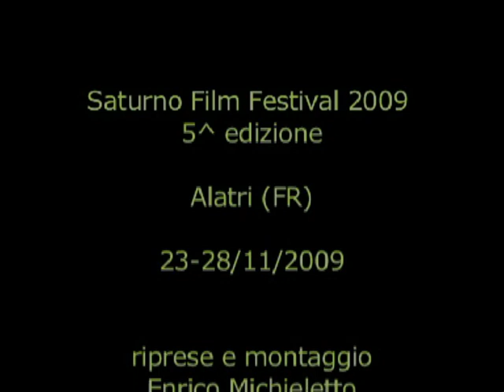RB Casting in Tour/Saturno Festival - provini uomini sopra i 20 anni 1°parte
Prima parte - Provino a: Cosimo Blanda, Flavio Mari, Mario Scarinci (attori sopra i 20 anni).

Saturno International Film Festival 2009: RB Casting in Tour, conclusa la settima tappa.
Ad ospitare la settima tappa del Tour di RB Casting è stato il Saturno International Film Festival 2009, giunto alla quinta edizione, prima e unica manifestazione nel panorama italiano interamente dedicata al legame tra Cinema e Storia, diretta da Ernesto G.Laura, Mariella Li Sacchi e presieduta da Giuliano Montaldo.
La RB Casting è stata accolta dal festival (dal 25 al 28 novembre) per la settima tappa di RB Casting in Tour, il provino itinerante alla scoperta di nuovi volti per le prossime produzioni di cinema e tv.